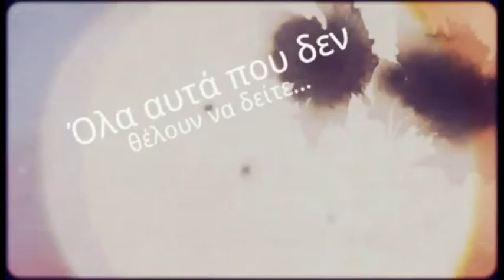delalhs.com-Σόιμπλε: "Δεν θα πληρώνουν οι φορολογούμενοι"